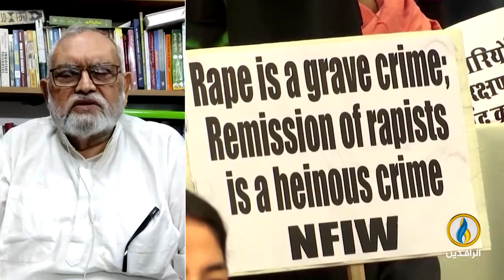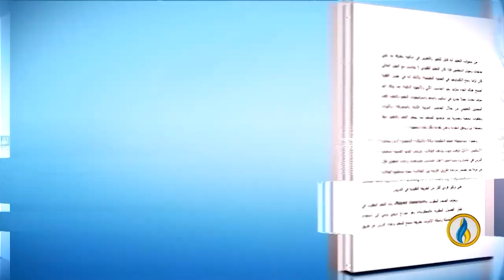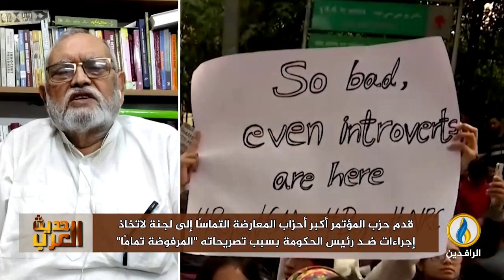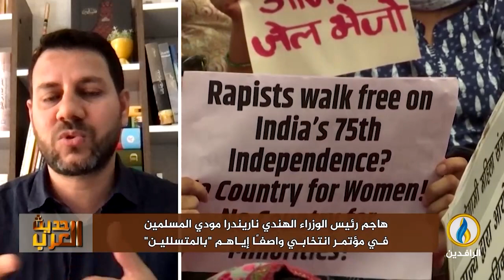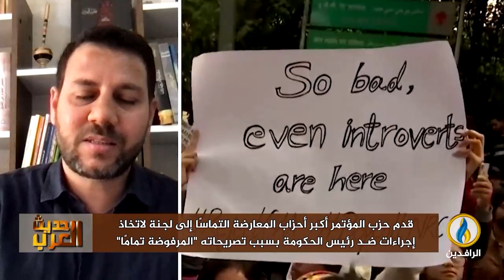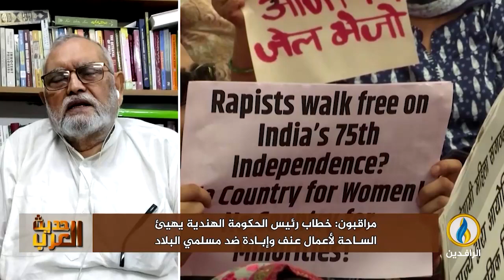حديث_العرب | مسلمو الهند وعنصرية رئيس الحكومة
ضيوف الحلقة:

 د. ظفر الإسلام خان - رئيس مفوضية الأقليات في دلهي سابقا
 محمد سرحان -  باحث في شؤون الأقليات المسلمة.

تقديم:
جهاد عدلة